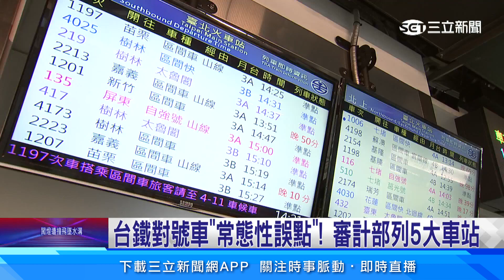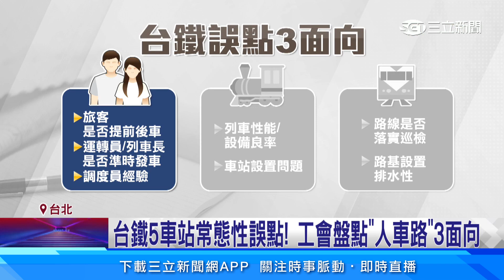台鐵對號車「常態性誤點」！ 審計部列5大車站│94看新聞